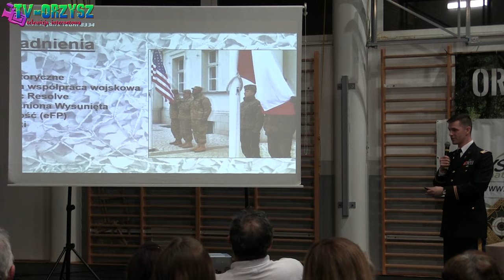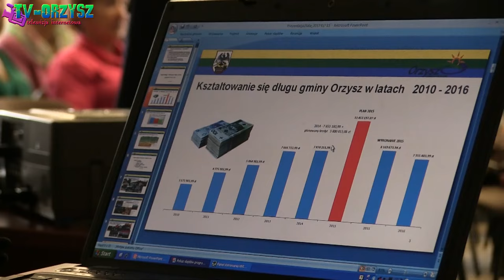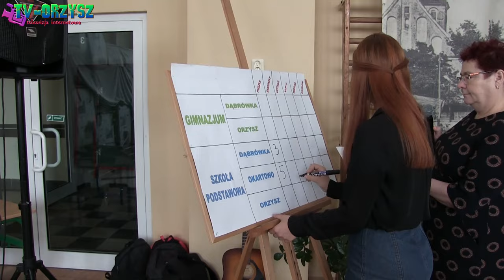Wiadomości Z Gminy Orzysz 01-15/03/2017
1. Narodowy Dzień Pamięci Żołnierzy Wyklętych: Wystawa w Muzeum, II Nocny Bieg, 2. Finał VI Międzyszkolnego Konkursu Poezji Angielskiej, 3. Spotkanie mieszkańców z przedstawicielami Amerykańskich Żołnierzy, 4. Turniej Siatkówki Kobiet, 5. Cykl spotkań Burmistrza z mieszkańcami, 6. Konkurs Wiedzy o Orzyszu i Ziemi Orzyskiej, 7. Dzień Kobiet w Orzyszu, 8. UKS Jedynka w Finale Mistrzostw Polski w Unihokeju.